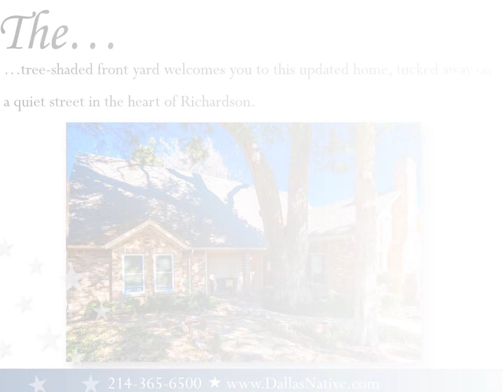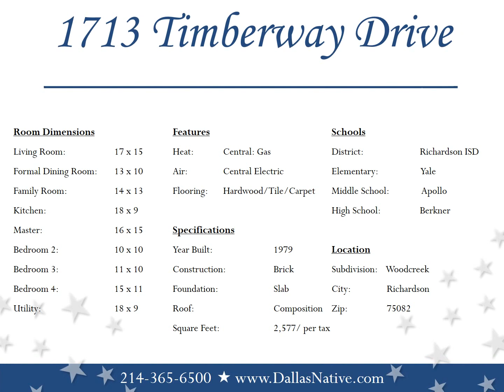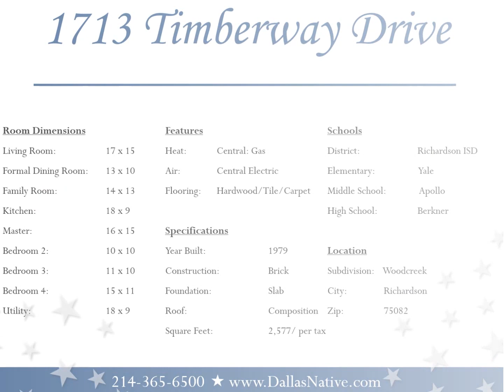1713 Timberway Drive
The tree-shaded front yard welcomes you to this updated home, tucked away on a quiet street in the heart of Richardson. The spacious living room is perfect for entertaining family and friends. Whether enjoying the fireplace on a cold day or hanging out to watch the game, there is room for a crowd. The light-filled dining room can accommodate a large table. Let the entertaining continue through the kitchen, which opens to an additional living area, or flow out to the incredible back yard. You will want to have quiet morning coffee in the tranquil tree filled backyard. Wood floors run throughout the first floor making upkeep easy. The master retreat has room for a sitting area and the master bath has dual sinks and a large tiled shower. All other bedrooms are on the recently carpeted second floor, a haven for kids. You will not believe the storage in this home, there is room for everything. Add to this a workshop area in the garage filled with cabinets. Walking distance to Sherrill Park Municipal Golf Course, Lookout Park and close to Spring Creek Nature Preserve and Foxboro Park. You will love calling this home.